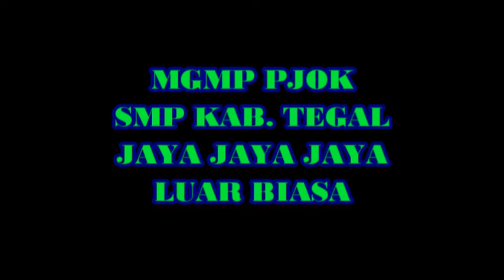STUDY BANDING MGMP PJOK KAB TEGAL TAHUN 2019 KE TEMANGGUNG 8 9 Februari 2019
SAYKOJI
JALAN PANJANG